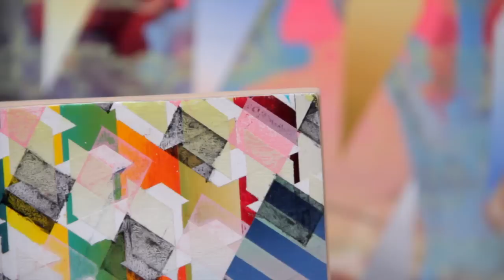Benny Merris: An Embodiment of the Abstract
Painter Benny Merris' latest work bridges the gap between the artist's studio life and the natural world. By using materials found in nature and readapting them within an artistic perspective, Merris attempts to create a sense of 'sympathetic magic.'

Currently on view at the Outside the Lines exhibit at the Contemporary Arts Museum, Houston.